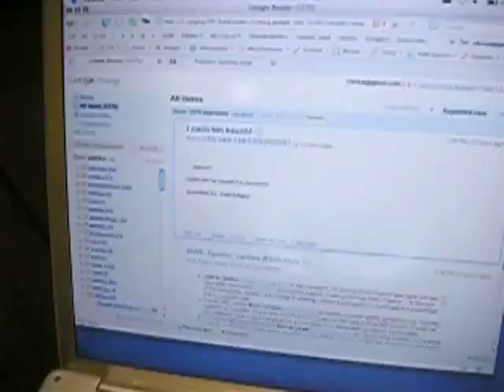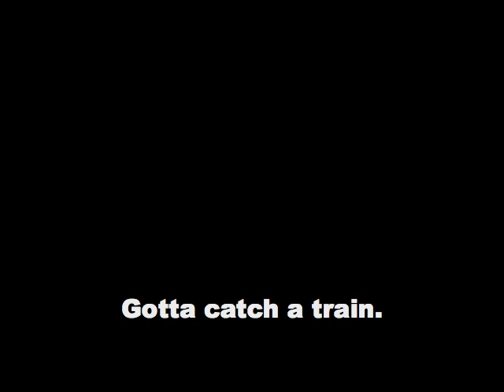Google Gears and Google Reader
Travelling with Gears and Reader.